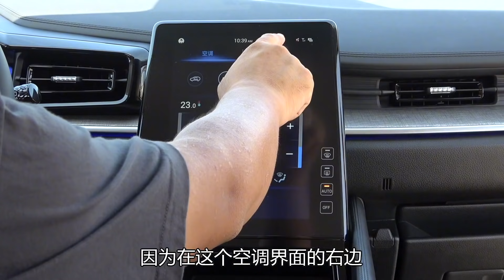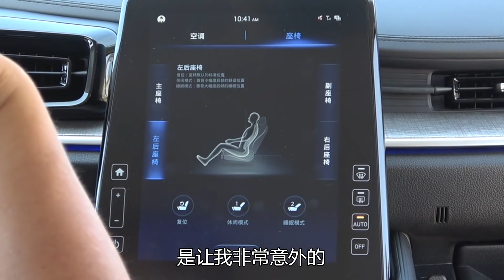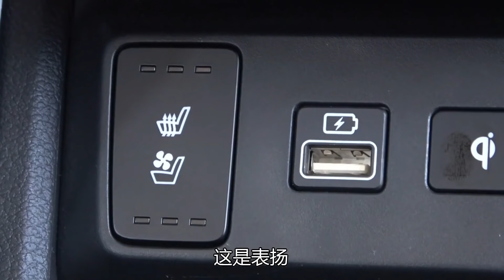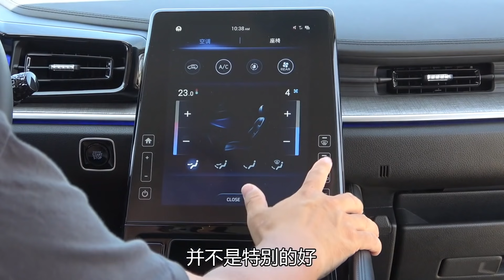老司机试车：后排有惊喜，韩路试现代库斯途